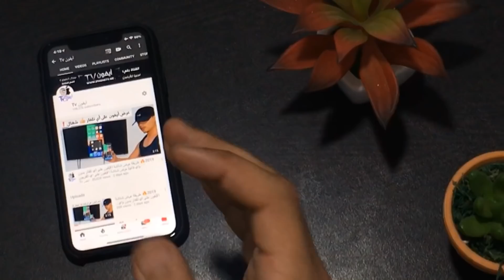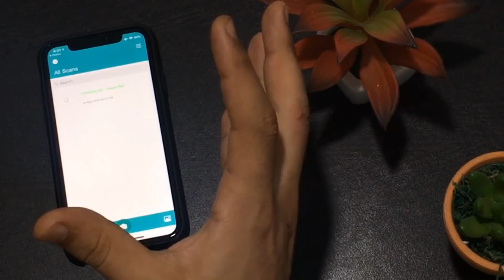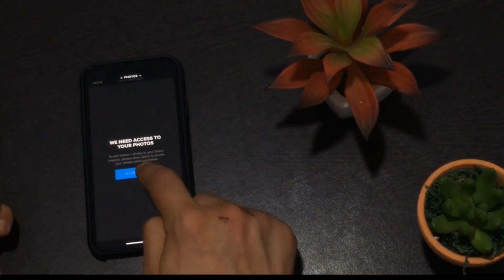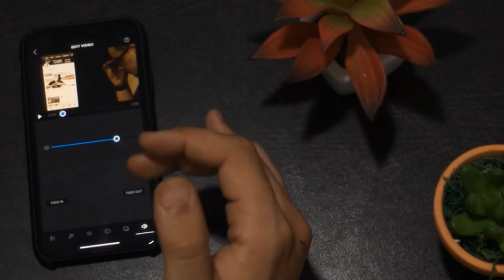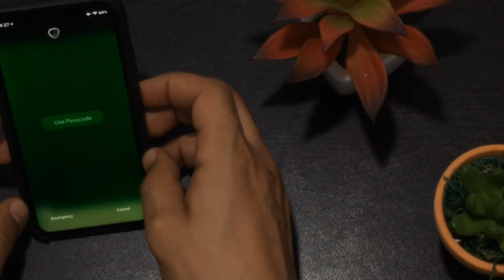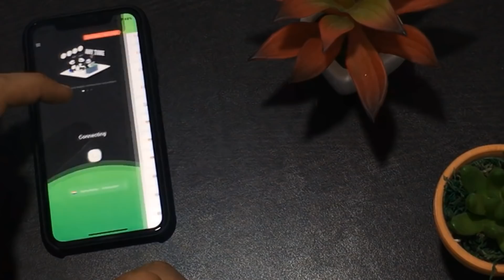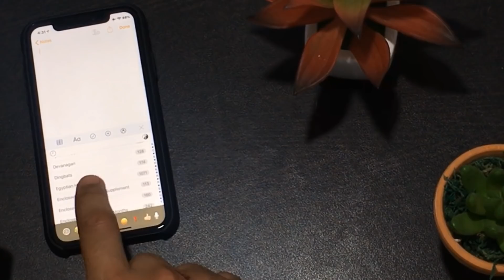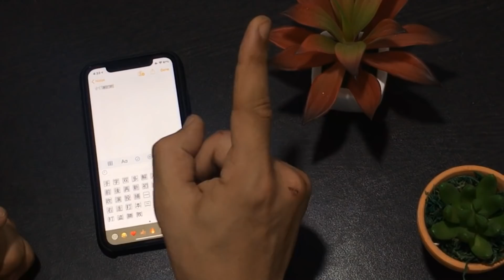2021❗️إليك 5 برامج و خدع لأيفونك من كوكب آخر 😎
أشارك معك خمس برامج و خدع يمكنك تثبيتها في جهازك الأيفون أو الأيباد بدون شك ستحبها و ستدهش أصدقاؤك بها 🔥

🙋🏻‍♂️ إشترك من هنا و توصل بمواضيع يوميًا بخصوص الأيفون! دائــمــاً مـا سـتـحـبـهـا 🔝